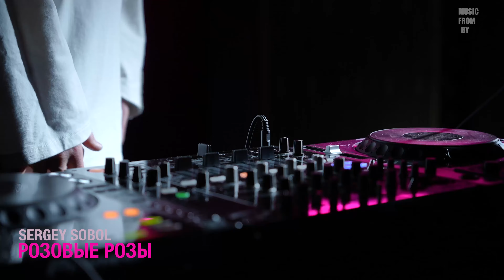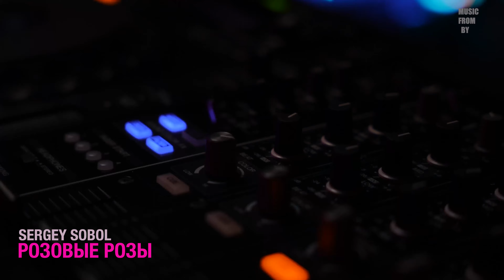SERGEY SOBOL - РОЗОВЫЕ РОЗЫ (Live 2024)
ТЕКСТ:

Розовые розы, не залечат раны,
Розовые розы на её окне.

Время тихо стягивает раны,
Мы убили друг друга слишком рано,
Другим птицам дарим  своё небо,
Но, та ли это  высота?
Стрелы в цель бьют предельно точно,
Люто,  дико ненавидеть ночи.
Наше море будто замерзает,
В холоде обидных фраз.

ПРИВЕТ:
Розовые розы с острыми шипами,
Я дарю их снова, только не тебе,

Я увидел сон, где я пою на сцене,
Тебе эти песни и ищу глаза в толпе,
А в руках букет из розовых бутонов,
Но, дарю цветы  я уже  не тебе.
Среди тысяч лиц я не увидел ту, что
Не смогла меня понять,
Остырые шипы, что искололи душу,
Пальцами во сне я  обрывал.